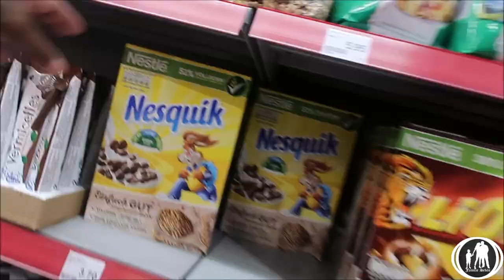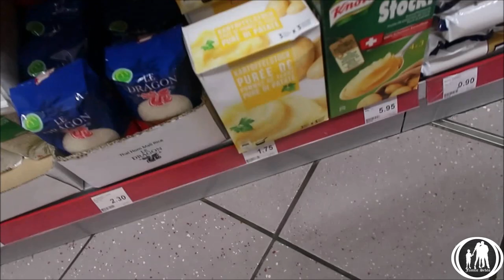Mission Impossible | Sunday Shopping In Switzerland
It’s the Sunday before Christmas, but nowhere is open for our Christmas Food Shopping.